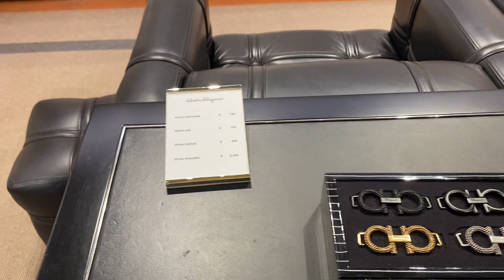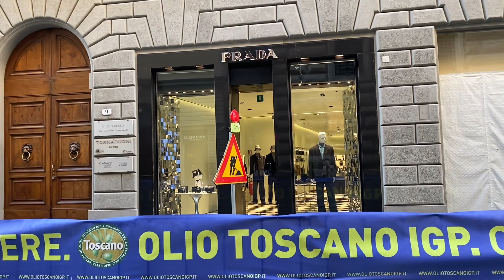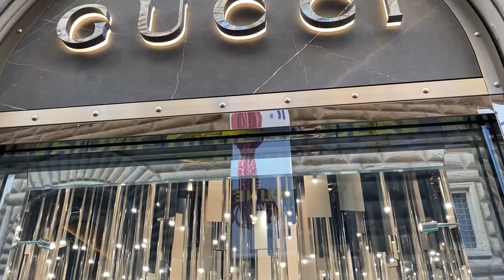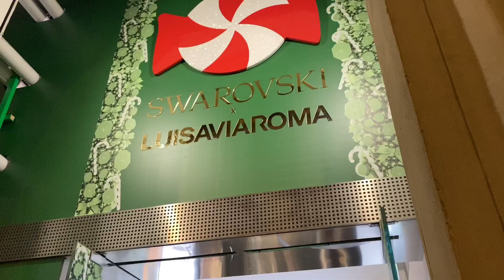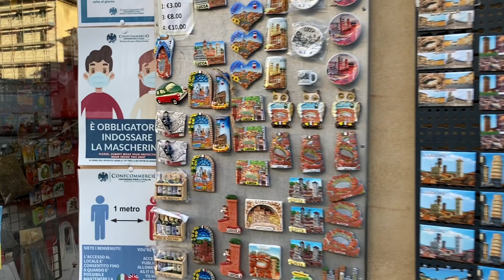สวรรค์นักช้อป Florence, Italy แหล่งกำเนิดแบรนด์ระดับโลก.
VDOล่าสุด:
-สะใภ้เบอร์หนึ่งแห่งเมืองเบียร์ โชปลายจวักคุมห้องเครื่อง❤️—-
-Goyard มั่นหน้าขิงเจ้าของช่อง กะเทยโดนเชือดที่ปารีส!